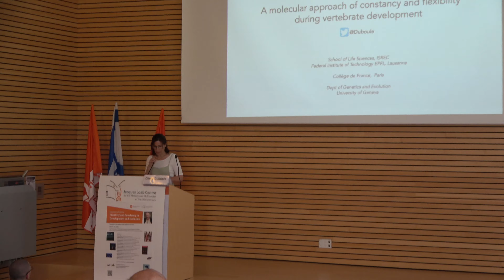Plasticity and Constancy in Development and Evolution: Greetings by Gabriel Lemcoff, Dean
Ben-Gurion University of the Negev, May 9-10, 2022